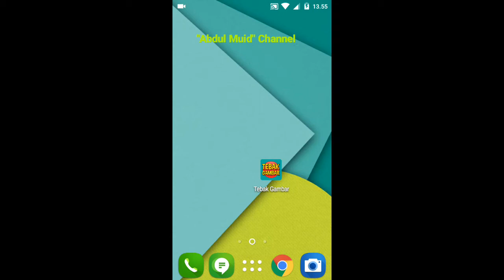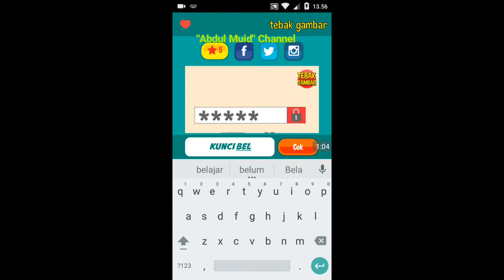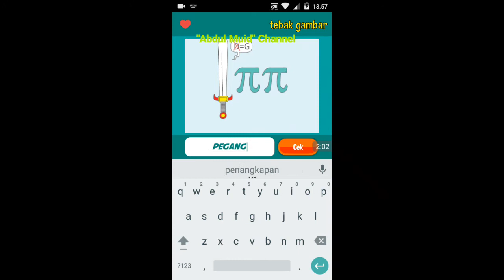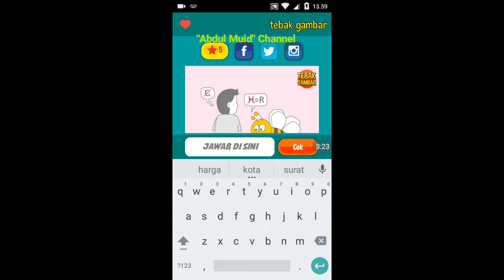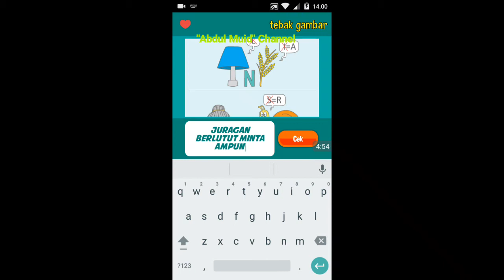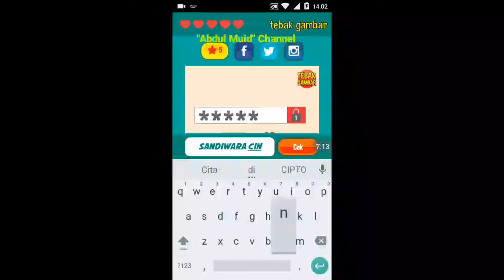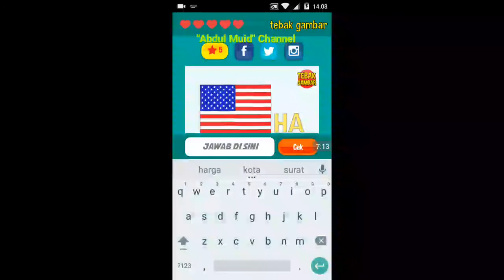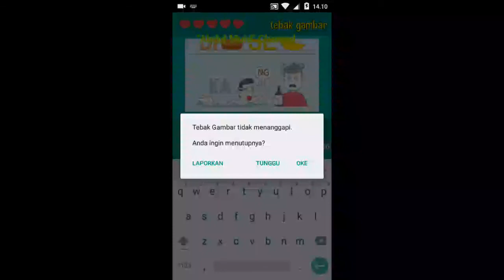Kunci Jawaban Permainan Tebak Gambar Level 24